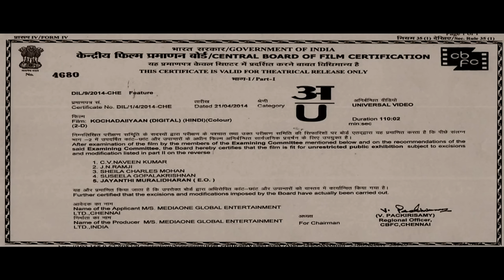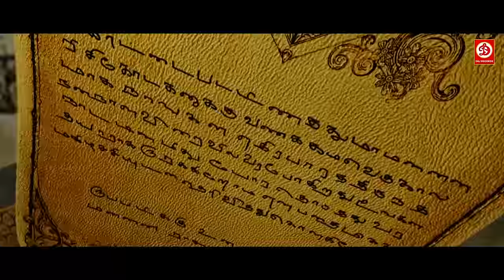Kochadaiiyaan (HD) Full Hindi Movie | Jackie Shroff | Deepika Padukone | Rajinikanth | Shobana Movie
Movie : Kochadaiiyaan
Starring : Jackie Shroff, Rajinikanth, Deepika Padukone, Aadhi Pinisetty
Director :  Soundarya Rajinikanth
Producer : Sunil Lulla, Sunanda Murali Manohar
Label: DRJ Records